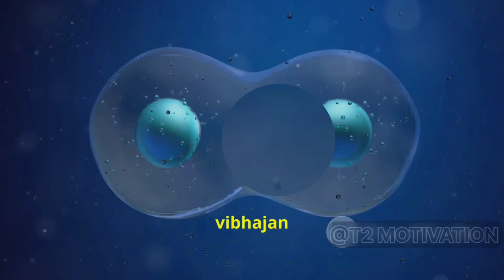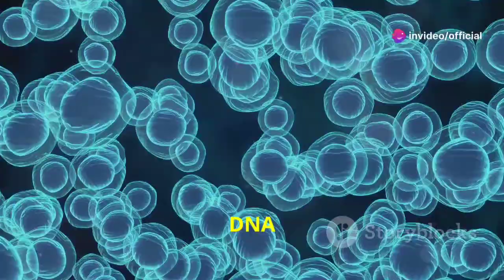केंद्रक क्या हैं,केंद्रक: कोशिका का दिमाग क्यो कहते है || डीएनए, यूकेरियोटिक रॉबर्टब्राउन Biology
केंद्रक की गोलाकार संरचना और उसकी स्थिति कोशिका के बीच में होती है, जो इसे कोशिका का दिमाग बनाती है। इस वीडियो में हम देखेंगे कि केंद्रक में डीएनए क्यों महत्वपूर्ण है और कैसे यह यूकेरियोटिक कोशिकाओं में पाया जाता है। पौधों, जानवरों, कवक, और प्रोटोजोआ जैसी जीवों में केंद्रक की उपस्थिति को समझें। जानिए स्कॉटिश वनस्पतिशास्त्री रॉबर्ट ब्राउन के बारे में, जिन्होंने 1831 में ऑर्किड के पौधे का अध्ययन करते समय केंद्रक की खोज की थी। इस वीडियो में केंद्रक की संरचना, उसके कार्य और उसकी खोज की रोमांचक यात्रा का अवलोकन करें।